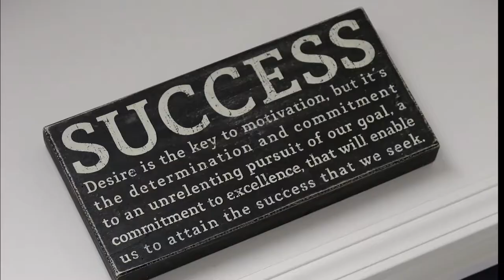What is SwingFit?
This covers the big Question: What is SwingFit?